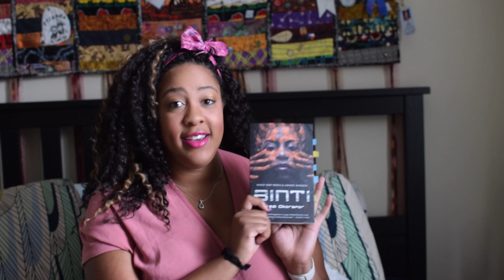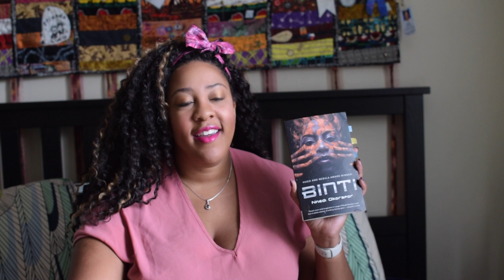Binti | Book Review and Discussion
What did you think of Binti? Have checked out the Noir Reads subscription box?

Music | Girl in the Mirror by Kara Elyse

What I Read On:
Amazon Kindle
iPad Pro

TECH USED IN VIDEO AND PICTURES!

Camera for Videos: Nikon D3300
Camera for Pictures: Olympus OMD Mark 10
iPhone 7+
Mic: RODE Video Go
Laptop: MacBook Air
Software: iMovie